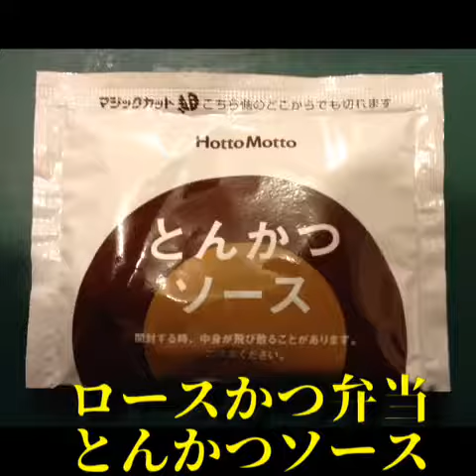【ほっともっと】ロースかつ弁当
【ほっともっと】の豚肉２割増しキャンペーン第3弾は、ロースかつ弁当。
肉厚が２割増しになっています。